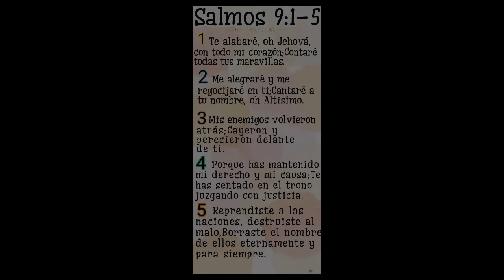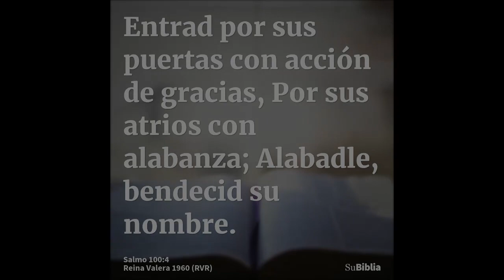El pecado de Nadab y Abiú - Levítico 10:1-10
Levítico 10
El pecado de Nadab y Abiú
10 Nadab y Abiú, hijos de Aarón, tomaron cada uno su incensario, y pusieron en ellos fuego, sobre el cual pusieron incienso, y ofrecieron delante de Jehová fuego extraño, que él nunca les mandó. 2 Y salió fuego de delante de Jehová y los quemó, y murieron delante de Jehová. 3 Entonces dijo Moisés a Aarón: Esto es lo que habló Jehová, diciendo: En los que a mí se acercan me santificaré, y en presencia de todo el pueblo seré glorificado. Y Aarón calló.

4 Y llamó Moisés a Misael y a Elzafán, hijos de Uziel tío de Aarón, y les dijo: Acercaos y sacad a vuestros hermanos de delante del santuario, fuera del campamento. 5 Y ellos se acercaron y los sacaron con sus túnicas fuera del campamento, como dijo Moisés. 6 Entonces Moisés dijo a Aarón, y a Eleazar e Itamar sus hijos: No descubráis vuestras cabezas, ni rasguéis vuestros vestidos en señal de duelo, para que no muráis, ni se levante la ira sobre toda la congregación; pero vuestros hermanos, toda la casa de Israel, sí lamentarán por el incendio que Jehová ha hecho. 7 Ni saldréis de la puerta del tabernáculo de reunión, porque moriréis; por cuanto el aceite de la unción de Jehová está sobre vosotros. Y ellos hicieron conforme al dicho de Moisés.

8 Y Jehová habló a Aarón, diciendo: 9 Tú, y tus hijos contigo, no beberéis vino ni sidra cuando entréis en el tabernáculo de reunión, para que no muráis; estatuto perpetuo será para vuestras generaciones, 10 para poder discernir entre lo santo y lo profano, y entre lo inmundo y lo limpio,